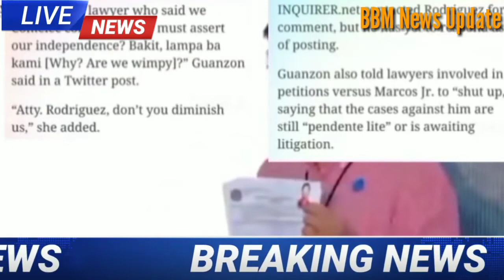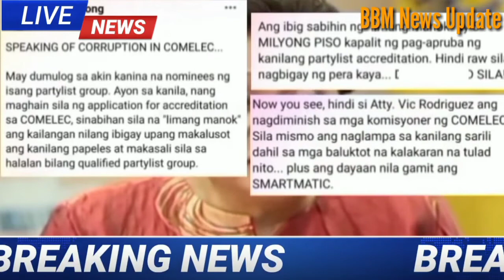BBM UPDATE# |SINU MAKA BBM JAN PANOORIN NYO TO